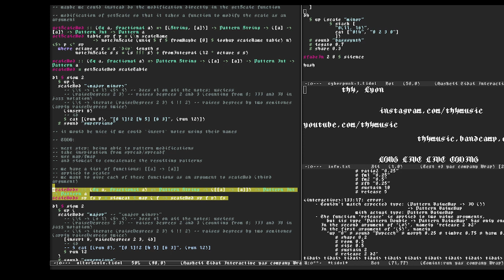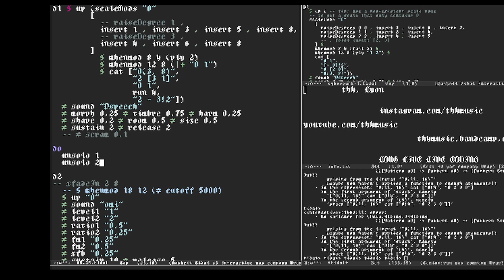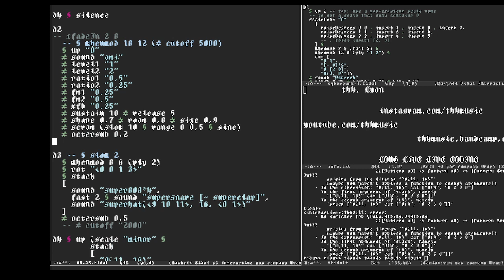TOPLAP Asia Stream May 2024 - th4 - 2024-05-25 13:20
TOPLAP Asia Stream May 2024 live performance by th4 from France

Goth coding

From scratch impro with TidalCycles with a gothic font and dark synths